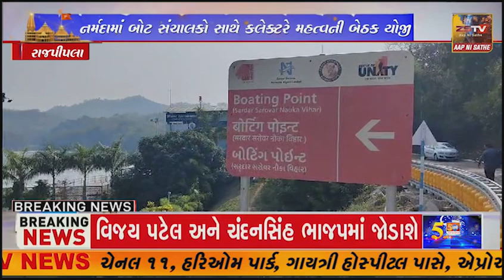નર્મદા માં બોટ સંચાલકો સાથે કલેક્ટરે મહત્વની બેઠક યોજી કેવડિયામાં જેટલા સ્થળોએબોટિંગ ચાલે છે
નર્મદા માં બોટ સંચાલકો સાથે કલેક્ટરે મહત્વની બેઠક યોજી કેવડિયામાં જેટલા સ્થળોએ
બોટિંગ ચાલે છે